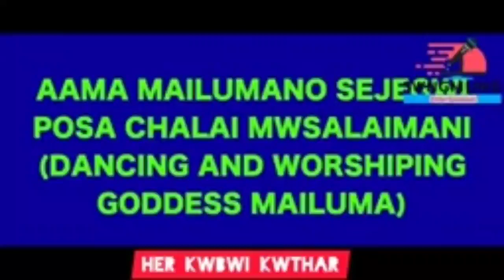Senani sal oh Ama Mailoma, khuloma no lop mani, Ama mailoma chigili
Lampra Garia Suary Mission Central Commitee Sena sal palai mani